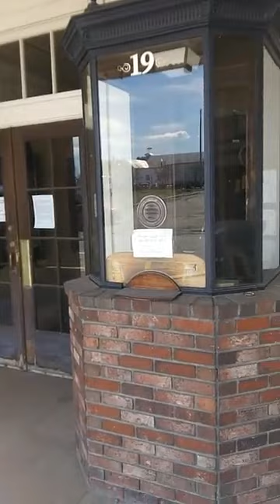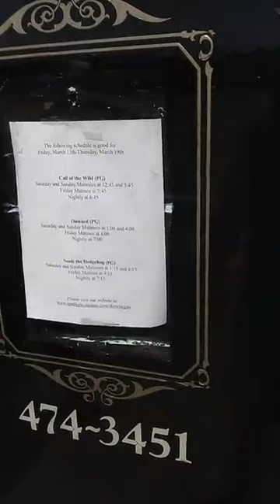Strand Cinema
Deathbat Paranormal scopes out One of the most haunted movie cinemas in america